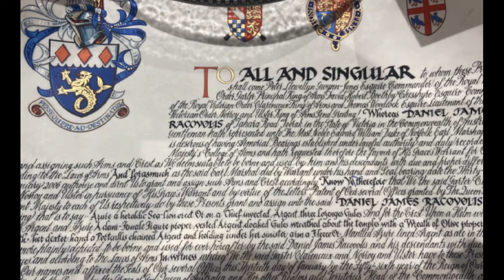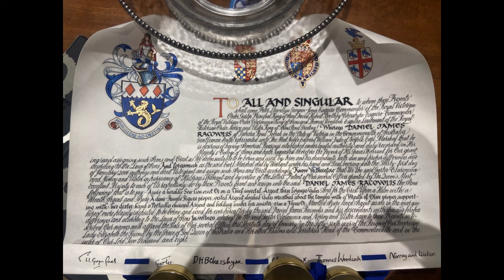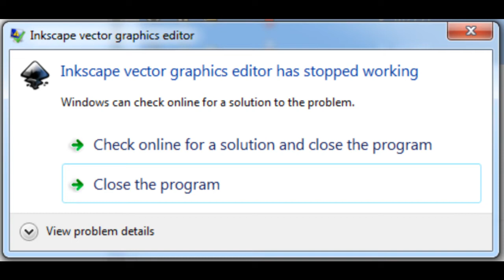Urabbaparcensias: Urabbaparcensian Constitution, Electorate of Urabbaparcensia Urban Aparcencias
Celebration of the first anniversary of the passing of the Urabba Parks Constitution
See Urabbaparcensia's micronation New Eurabba's Landcare park!